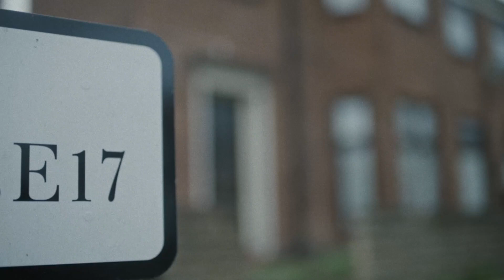HAUS - Say What You Say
// 'Say What You Say' is OUT NOW //

Written and Performed by Haus
Produced by Kains & Tom A.D
Mixed by Neil Comber

Director - Benjamin Smallwood
Producer - Keane Shaw
D.O.P - Joel Honeywell
Editor - Simon Halsall
Colourist - Joseph Bicknell
Lighting Director - Tom Schofield
Steadicam Op - Jake Whitehouse
Sound Design - Daniel Hylton-Nuamah
Set Assistant - Juliet Blount
Stylist - Olivier Geraghty
Flag by Jazz Grant

Cast

Mark Fuller
Ben Wisker
Ross Brown
Matty Collins
Jasmine Grant
Hazira Harris
Robert Dowdeswell
Gino & Renako
Stewart McGilway
Robbie Bonura
Reece Sanders
Oisin Atiko

Jaydon & Ollie

plus Sam The Dog

Shot at Haven Studios
Camera Equipment and Lighting Provided by Procam